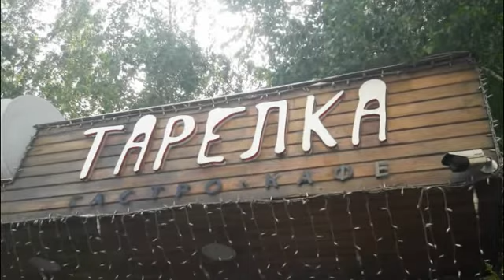Работа кафе во-время карантина Кафе "Тарелка"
Приглашаем вас посетить летнее кафе под названием "Тарелка", во-время карантина работают только летние площадки, зеленые стены, плетенная мебель, шелест листьев и вкусная еда - все для чудесного отдыха в черте города